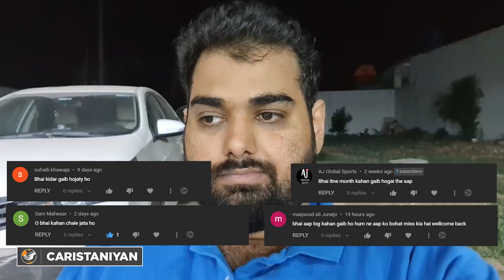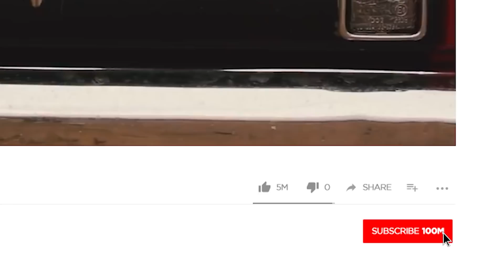PROJECT BALENO #1 | Q&A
This is the Q&A of Project Baleno #1 Questions you guys asked.